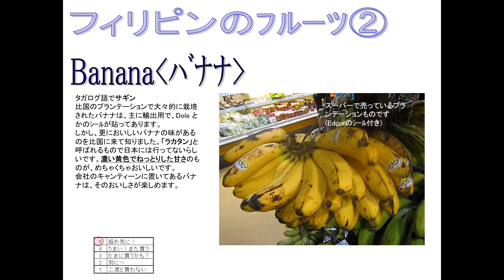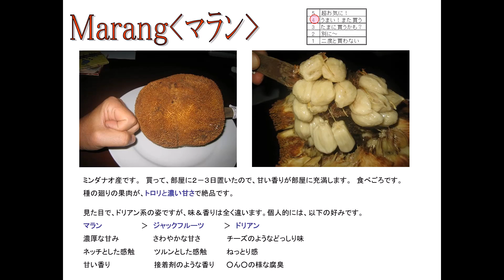フィリピンのフルーツを食べつくす - Part2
フィリピン在住期間に食べたフルーツ特集パート２です。